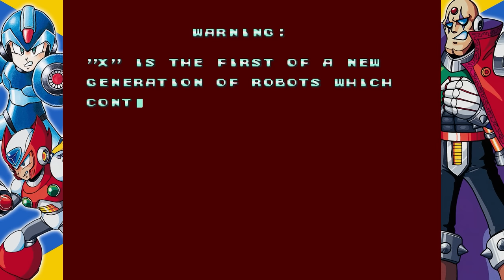Ben Starr Interview | Ep. #8 | How Famous is Jirard? | Super Beard Bowl V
After this interview with Ben Starr, we finally find out how famous Jirard really is.

Ben Starr is an English actor, known for his acting roles in Survivor, Dickensian and Final Fantasy XVI.  Starr was born in Bristol. He attended Queen Elizabeth's Hospital School and was Captain of School 2005/6. While at school he was a member of Great Western Youth Theatre, Bristol Old Vic Youth Theatre and HTV Television Workshop. He studied History at the University of Durham and was President of Castle Theatre Company, a member of DULOG, secretary of the Gerbil breeding club and a founding member of DIM. On graduating from Durham he completed a 2 year postgraduate acting course at the London Academy of Music and Dramatic Art (LAMDA).  His first role was in Father Brown in 2013, followed by Doctors in 2013, and The Musketeers in 2015. He played Captain James Hawdon in the BBC series Dickensian. In 2016 he had roles in Casualty as Nathan Mason and he starred in the role of Donatello in Medici: Masters of Florence. In 2022 he appeared as Friar Tuck in “Robin Hood, on the run” at the Solihull Fringe Festival. The show received reviews. In 2017 he landed a recurring role as the Apothecary, Dr. Christopher Priestley, in the Sky1 series Jamestown. [Source

Ben Starr:
-X: @The_Ben_Starr